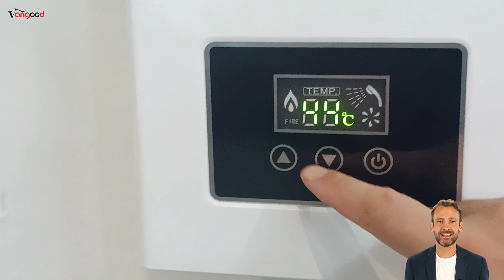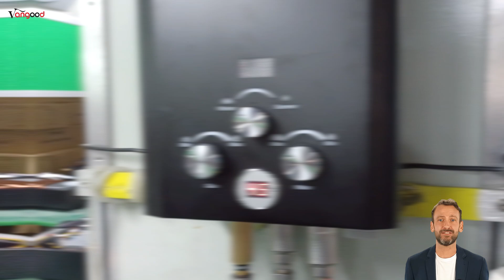How to Differentiate Between 4 Types of Gas Water Heaters: Forced-Vent, Digital, Outdoor, and Flue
In today’s video, we’ll delve into the world of gas water heaters and explore how to tell the difference between four distinct types: forced-vent, digital, outdoor, and flue. Choosing the right gas water heater is crucial for ensuring efficiency, safety, and a great experience in your home. Whether you’re a homeowner, a DIY enthusiast, or simply curious about home appliances, this video is tailored for you!

1.Forced-Vent Water Heaters: The units use a fan to expel exhaust gases outside, making them ideal for homes without a traditional chimney.
2.Digital Gas Water Heaters: These heaters come equipped with digital displays and advanced controls for precise temperature settings.
3.Outdoor Gas Water Heaters: specifically for outdoor installation, these heaters are built to withstand various weather conditions.
4.Flue Gas Water Heaters: The units rely on natural draft flue systems for venting exhaust gases through a chimney.

Vangood is a comprehensive thermal technology enterprise with independent intellectual property rights and its own brand. The company integrates research and development, manufacturing, sales and service, and its products cover gas and electric water heating products, gas outdoor products, household wall-hung boilers and related parts.